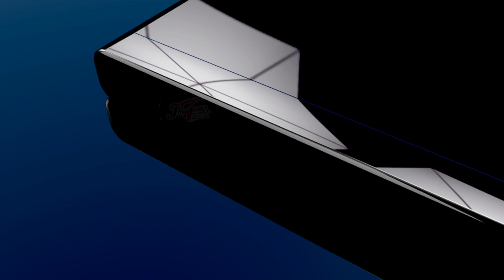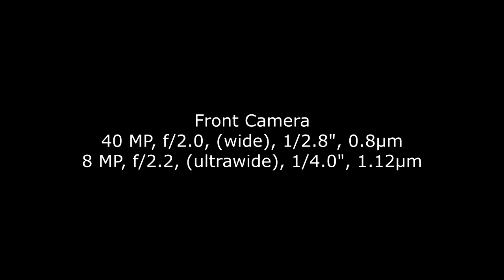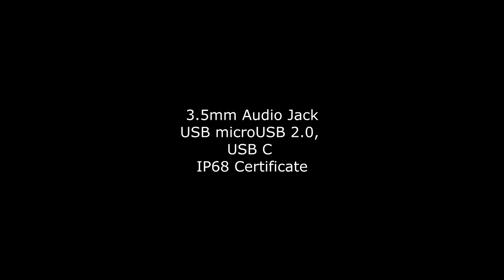Samsung Galaxy One ! Upcoming Samsung 2025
Thanks